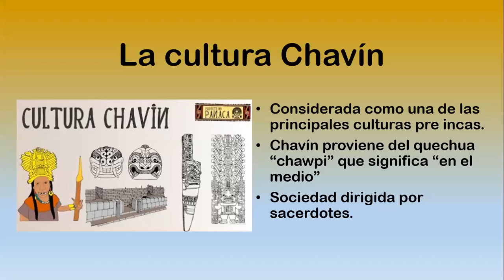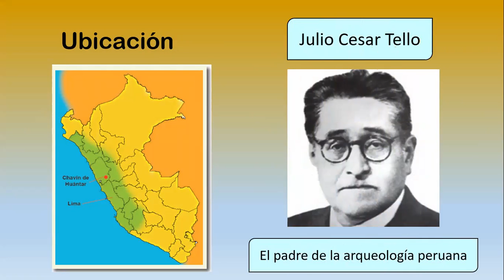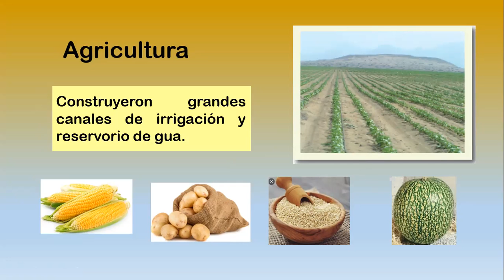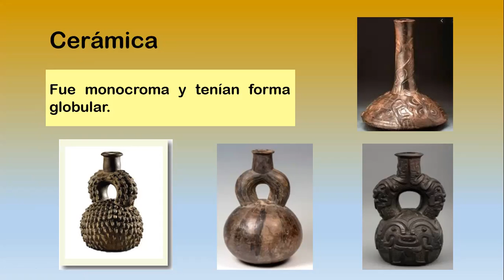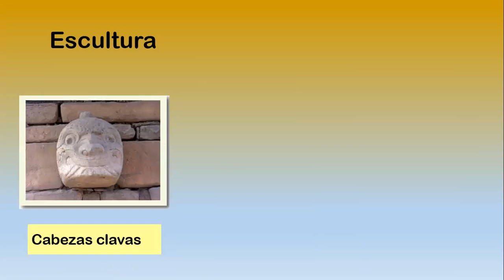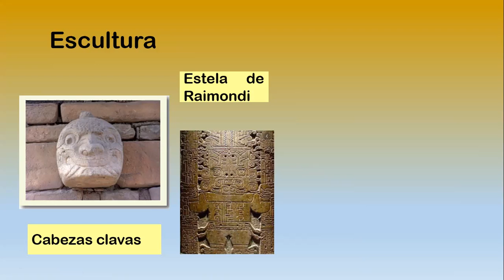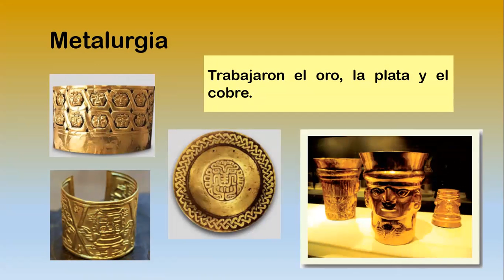Personal social - Cultura Chavìn - Miss July - Clases virtuales